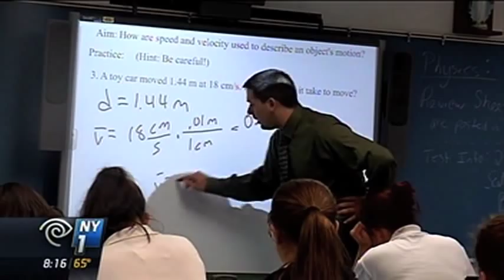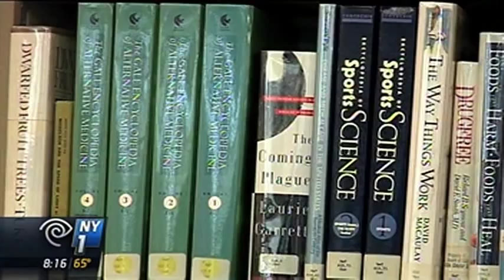St. john Villa Academy NY1 Report